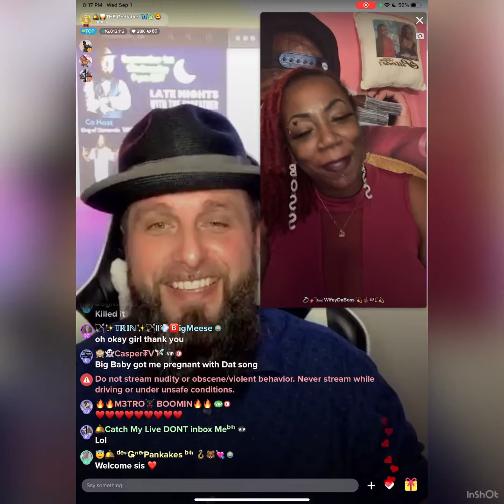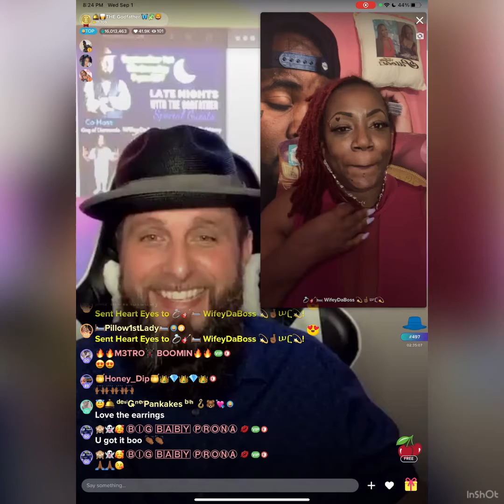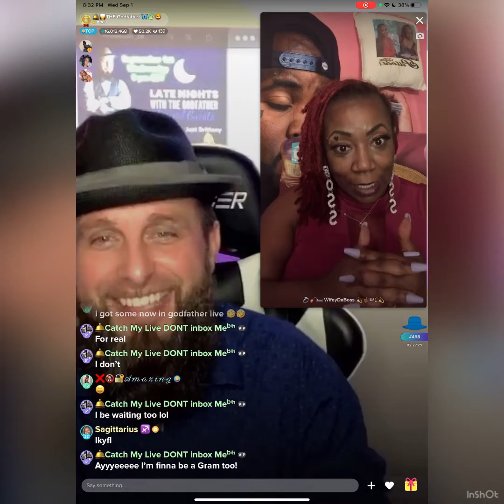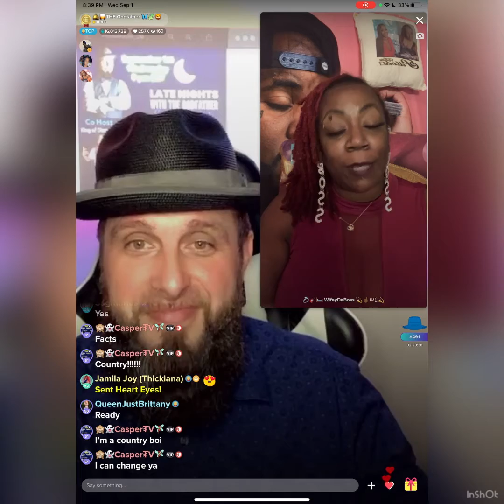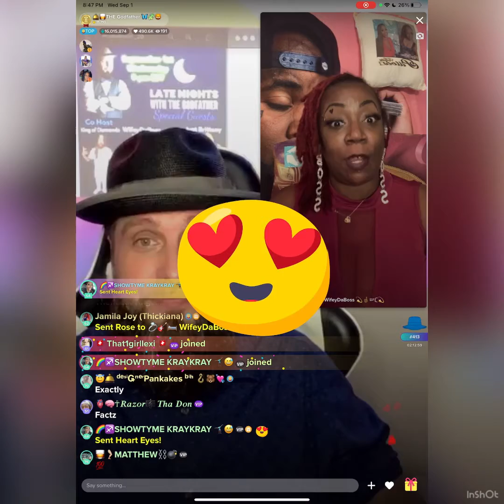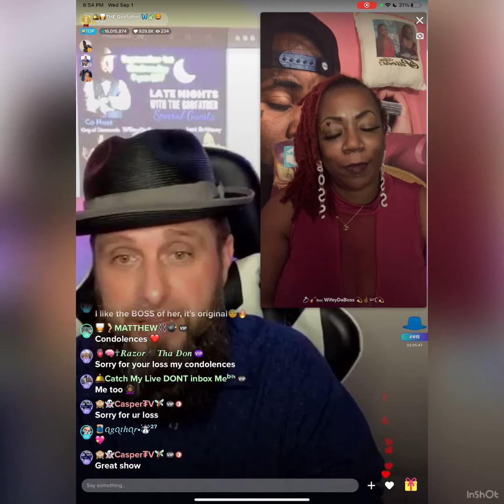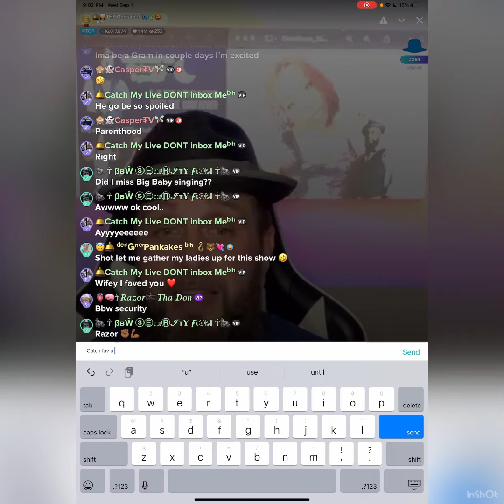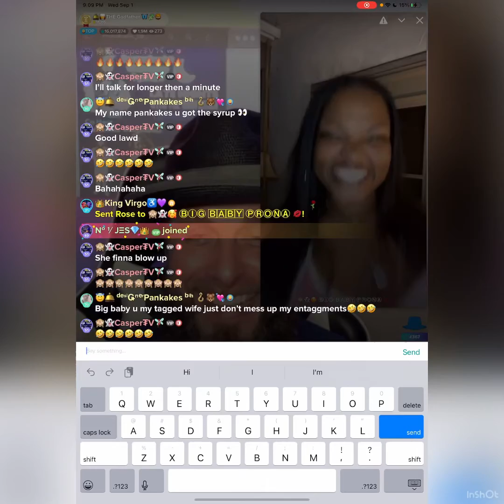The Godfather show‼️ FT Wifeydaboss ( ME😁😆)